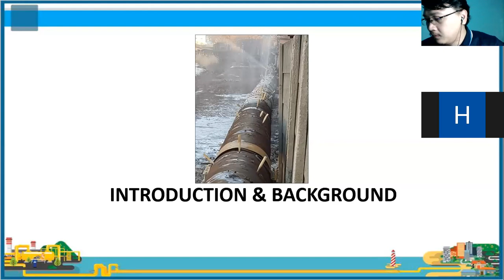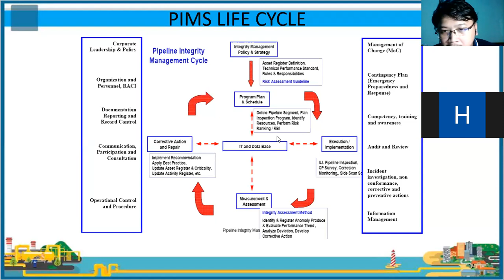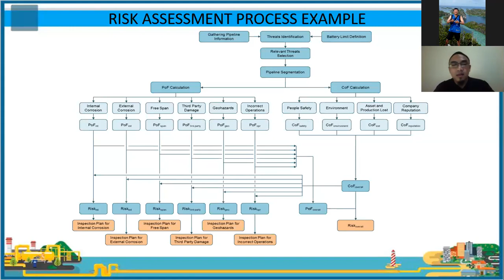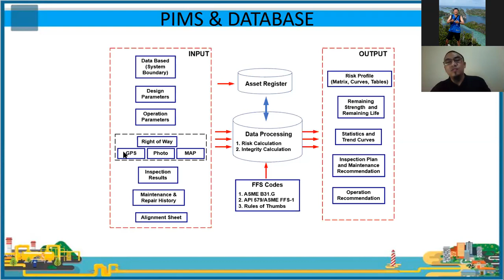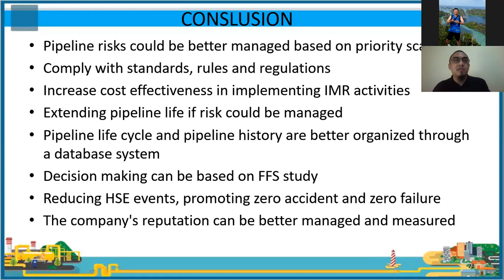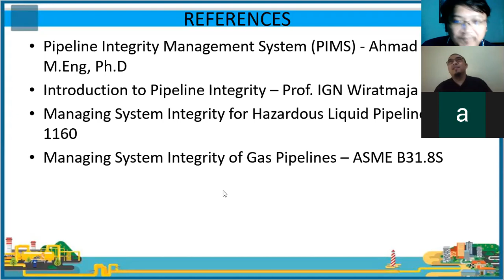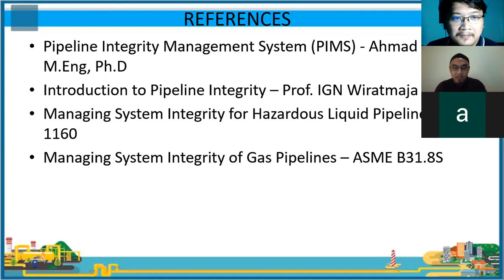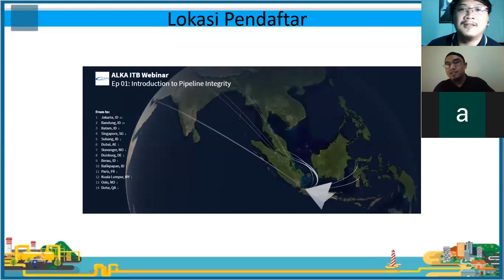ALKA Sharing Session Eps. 1 - Introduction to Pipeline Integrity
Presented by:
Hafidz Permana KL02
Senior Pipeline Integrity Engineer - PHE WMO

8:00 PM, GMT +7